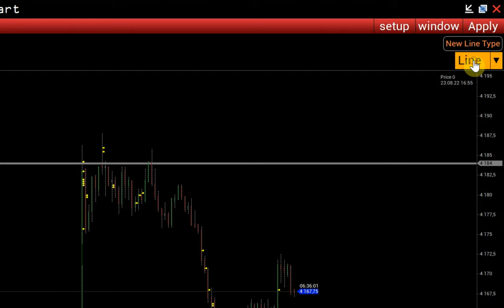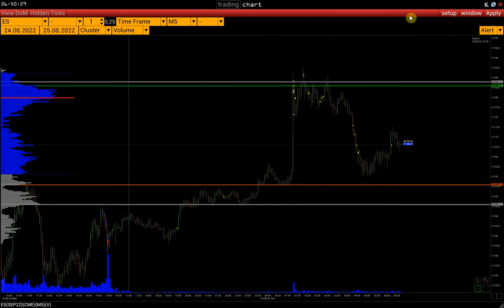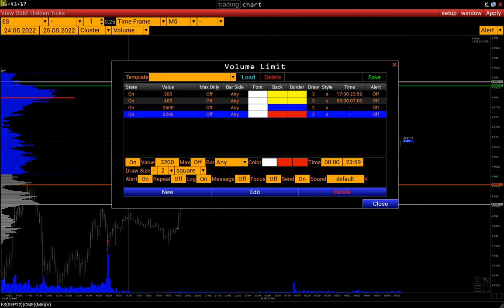Wie verwendet man Alerts in der VolFix-Plattform | Alerts Setup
00:00 Allgemeine Einstellung des Alerts
01:32 Wie man den Preis-Alarm einstellt
02:02 Einstellungen für den Price Alert
03:01 Wie man eine mobile Benachrichtigung erhält, wenn ein Alert ausgelöst wird
03:51 Wie man Alerts für Volumen, Delta, Verkauf, Kauf... konfiguriert

Kontakte:
skype: volfix_support
Wire: volfix_support